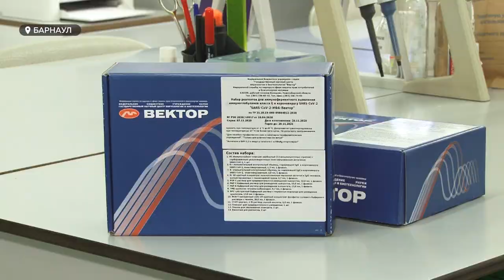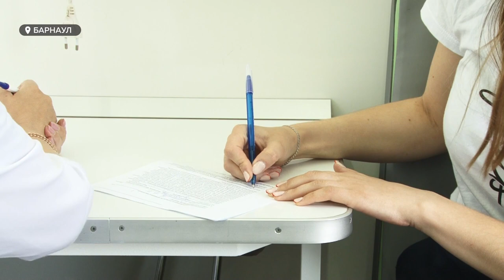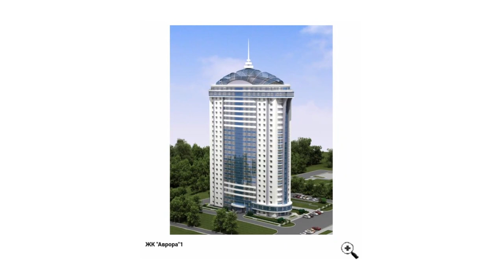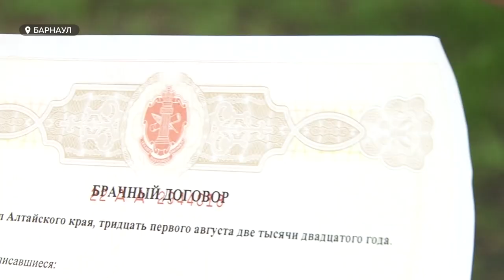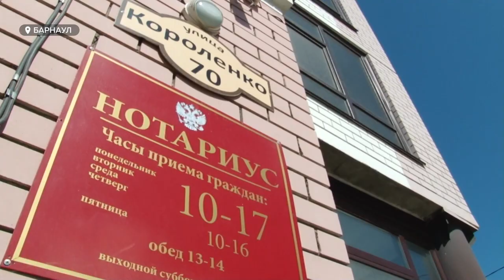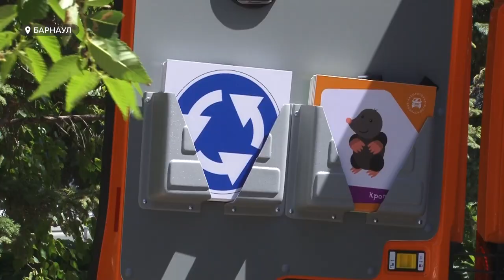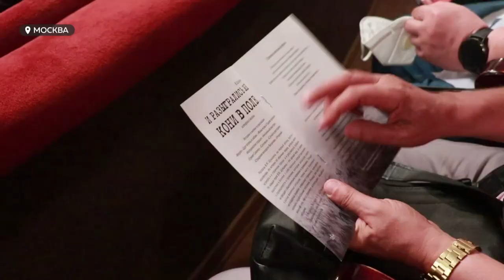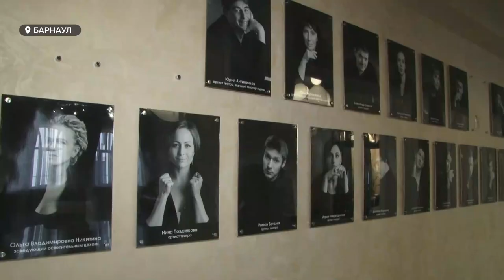«День с Толком». 17.06.2021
Смотрите в выпуске:

- В Алтайском крае теперь можно узнать уровень антител после вакцины от коронавируса. Но воспользоваться услугой смогут не все
- Отвоевали право на воздух: город отозвал разрешение на строительство многоэтажного дома между двумя высотками в Барнауле
- Безопасный вход, зал для самых маленьких и борьба с возрастными стереотипами: театр кукол «Сказка» начинает новую жизнь